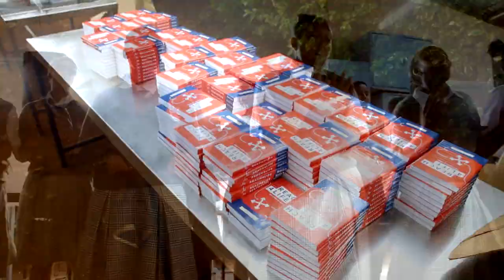KAMBUI GIRLS SCHOOL HIGHLIGHTS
This is a free broadcast, non- monetized channel, with content aimed to educate,entertain , inspire and motivate you.